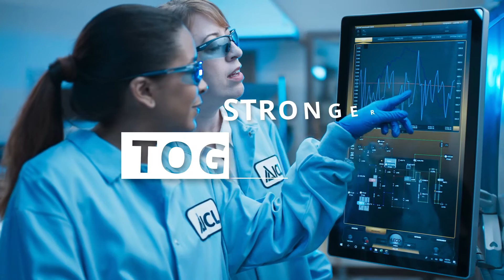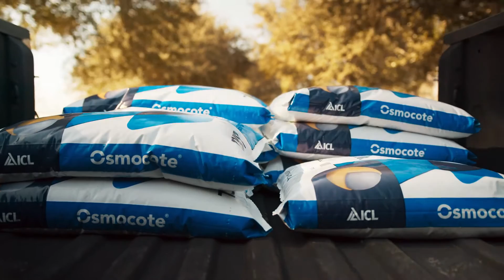ICL Powered by Grit Osmocote